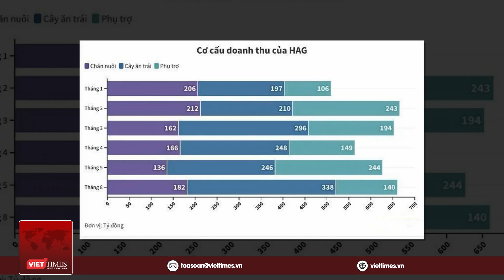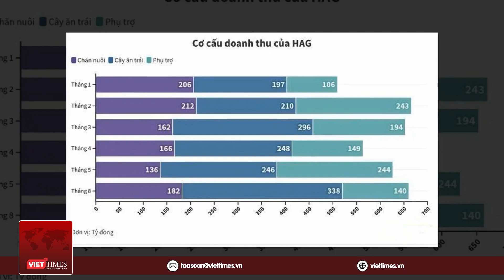Tin MXH nóng tối 2/10: Sở GD&ĐT chỉ đạo tạm đình chỉ dạy học cô giáo túm cổ áo kéo lê học sinh | VT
VietTimes | Tin mạng xã hội nóng VietTimes tối 2/10 gồm những nội dung đáng chú ý sau:
+ Cô giáo túm cổ áo kéo lê học sinh: Sở GD&ĐT Hà Nội chỉ đạo tạm đình chỉ giảng dạy
+ Thầy giáo thiếu chuẩn mực, xưng 'mày – tao' với học sinh ngay tại bục giảng
+ Nữ sinh dùng guốc đánh vào đầu bạn ngay trong trường
+ Vụ cô gái bị sát hại ở chợ đầu mối Thủ Đức: Công an tạm giữ chồng của nghi phạm
+ Tai nạn gần cầu Sài Gòn, đôi nam nữ kẹt trong chiếc ô tô biến dạng